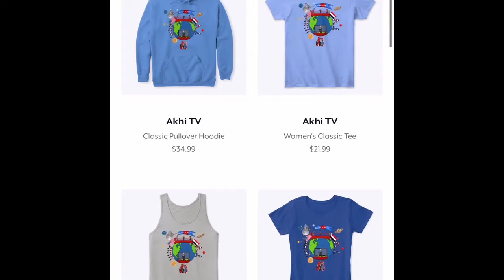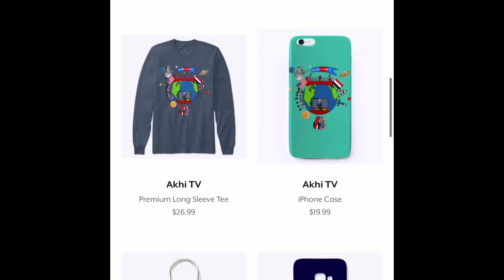Canelo Alvarez Says Billy Joe Saunders a Great Fighter [HE RUNS] & I run Mexican Independence Day